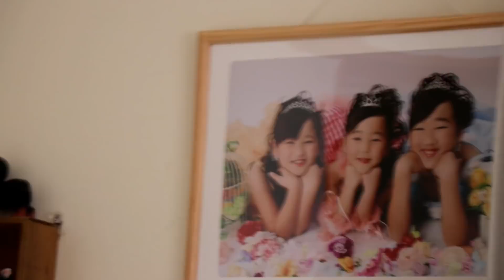ケンタとモスチキン食べ比べてクリスマスチキンを多数決で決定！三姉妹